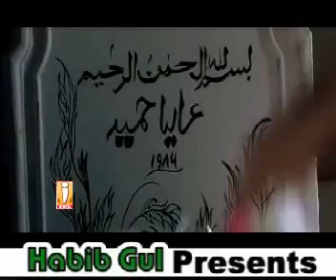Habib Gul حبیب گل Pashto mixing song edit by habib gul